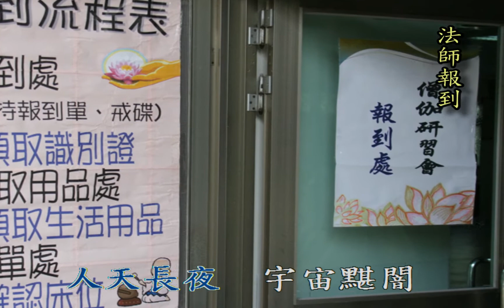101年度-僧伽研習會-活動回顧影片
中國佛教會101年度僧伽研習會，民國101年10月21日至28日，於南投國姓德林念佛寺舉行。